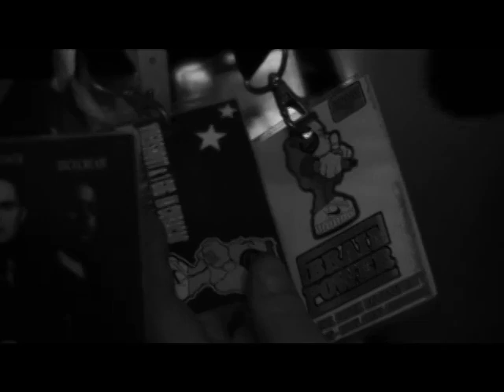Brainpower - Eigen Werk featuring TLM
New Brainpower Video Single!!! Taken from the two forthcoming albums 'Hart' & 'Hard'- both will be released as a double disc box set in April 2008 as well as separate albums. Two albums released on the same day! Guest appearances buy The Partysquad, Sjaak, Dicecream, Freek De Jonge, Candy Dulfer and Hind. 'Eigen Werk' produced by and featuring TLM. Video produced by Brainpower & Mike Static. Directed by Mike Static.